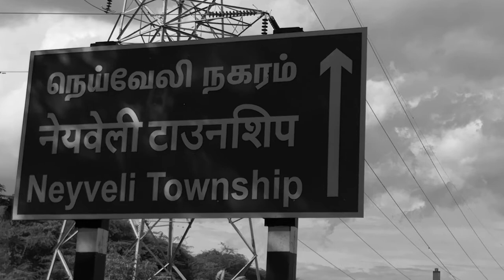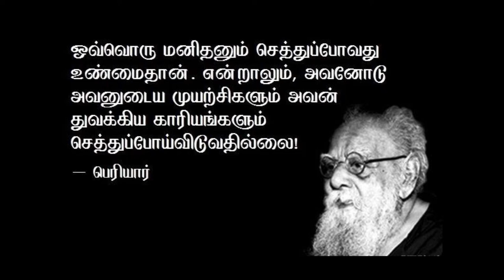Photography Vlog Episode 6 | Neyveli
Neyveli Thermal Powerplant was built in 1956, but there is story hidden behind the same. Now in 2019, NLC is a Navratna companies in India. This was a dream shared by two great men.